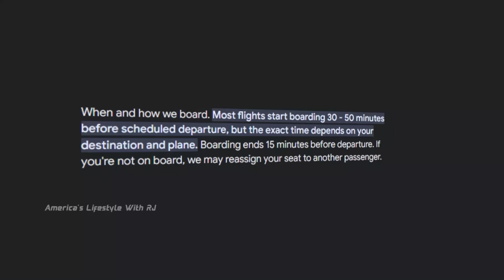Flight Boarding DENIED - Airline gave ME these UNEXPECTED Compensations!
🕛TimeLine:
00:01 - Intro
00:37 - Itinerary
01:35 - No Seats Assigned
02:54 - Boarding Denied & Policy Info
04:28 - Lounge Info
06:13 - Chennai Flight Journey
06:30 - End